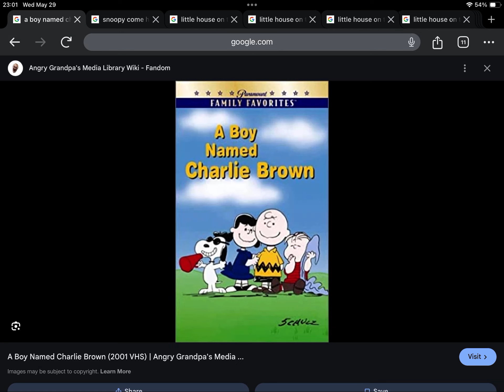Happy Belated 23rd Anniversary to A Boy Names Charlie Brown (2001)!